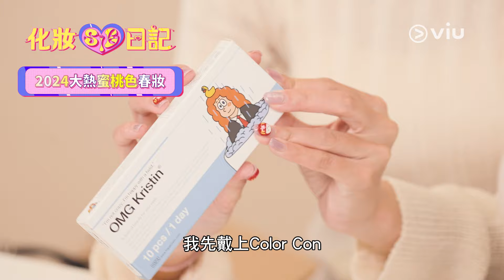2024 大熱蜜桃色春妝 | 少女感好氣色妝容｜活力妝容｜Color Con｜化妝sie日記 | ViuBeauty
春季到了! 大家春天會用什麼顏色上妝? 2024年的Pantone色是蜜桃色，立即看看Jessie分享的蜜桃色春妝吧!